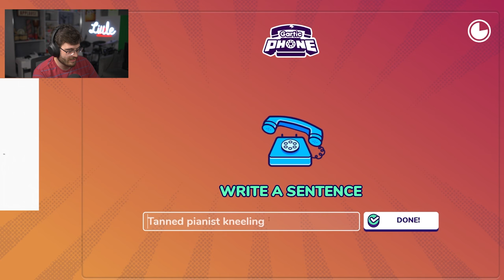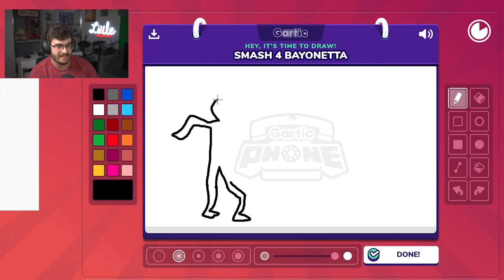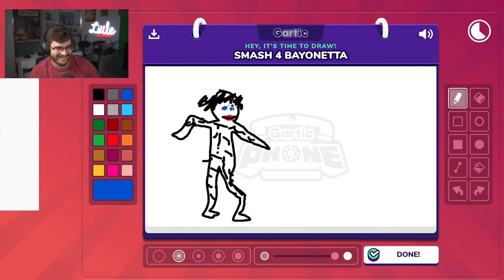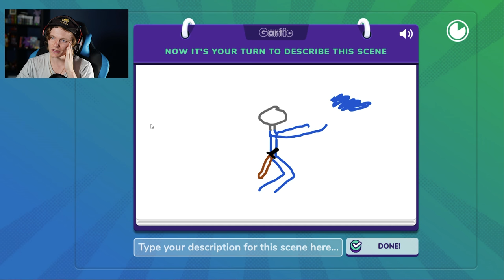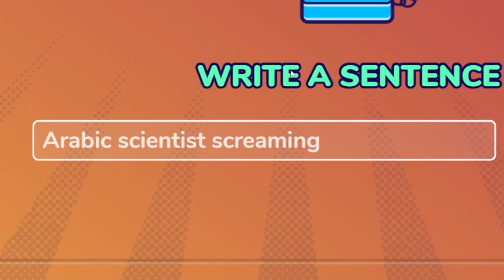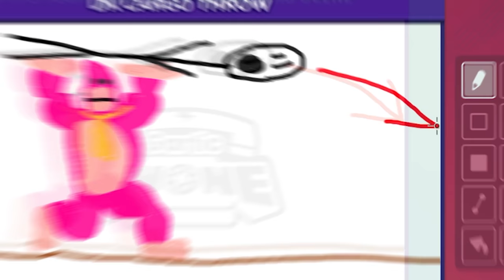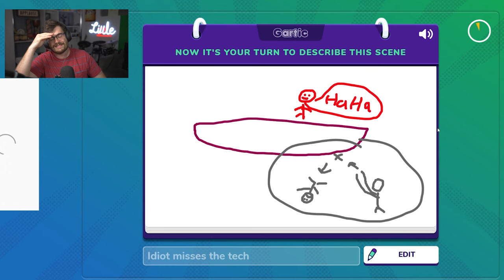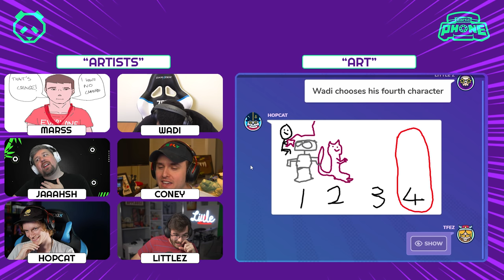SMASH PICTIONARY GONE TERRIBLY WRONG (ft. HopCat)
Panda Intern here. Originally, I wanted to be in today's Gartic Phone video, but I got told that I "0-2ed too much in tournament." Instead, HopCat, member of the Underdogs, TFez, a longtime editor, and PROS Marss, WaDi, Little Z, and Coney were asked to bring it their all!

► Thanks HopCat for guest starring! Check him out on Twitter

Super Smash Bros. Ultimate on the Nintendo Switch brings together everyone’s favorite Nintendo characters such as Mario (Super Mario Bros.), Link (The Legend of Zelda), Samus (Metroid), and Pikachu (Pokemon) in one of the most popular fighting games ever made! Smash Ultimate is further set apart by including a selection of 3rd party video game characters from different franchises such as Persona’s Joker, Street Fighter’s Ryu, Final Fantasy VII’s Cloud and Sephiroth, and Sega’s Sonic The Hedgehog. Most recently the game has been updated to Version 13.0 where Kingdom Heart’s Sora has been added as DLC to the game!